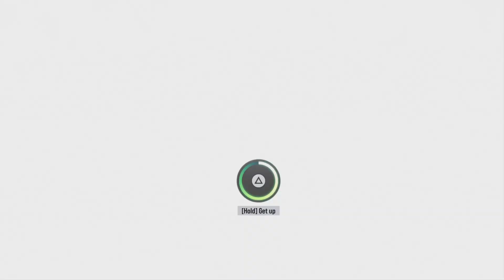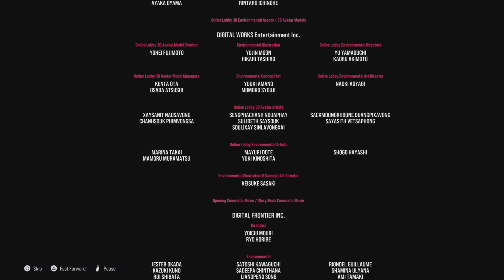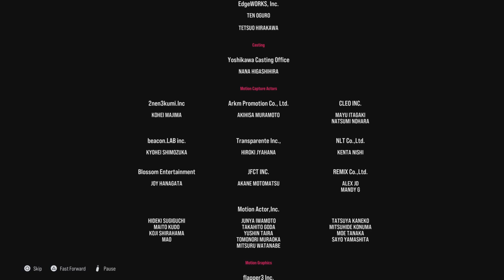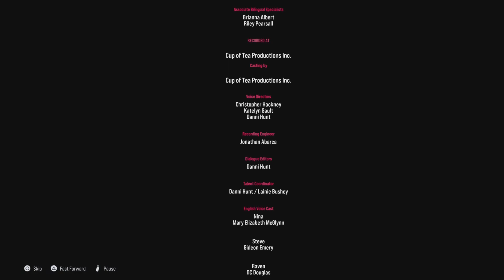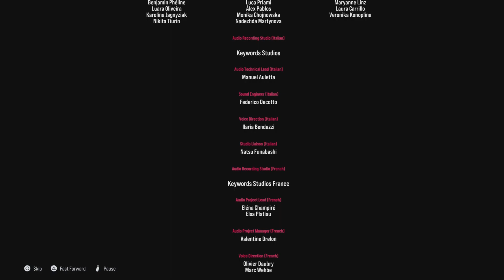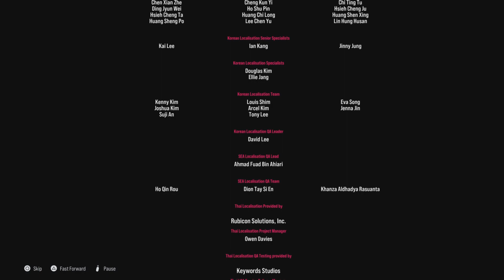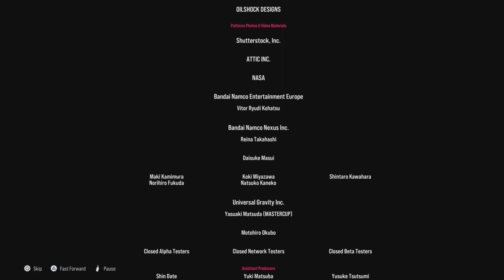Tekken 8 PS5 (1080p60fps) - Chapter 15 FINALE Bad Ending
It's time to the next part and this is my HD 1080p60fps Tekken 8 Chapter 15 FINALE Bad Ending. 🙂